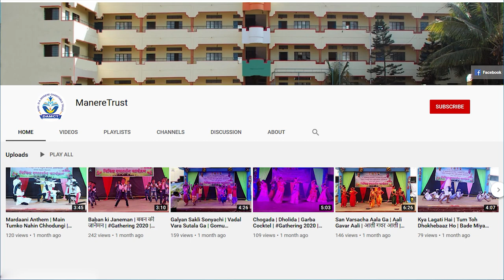Gadage Maharaj Jayanti | Narate Madam Speech | गाडगे महराज जयंती